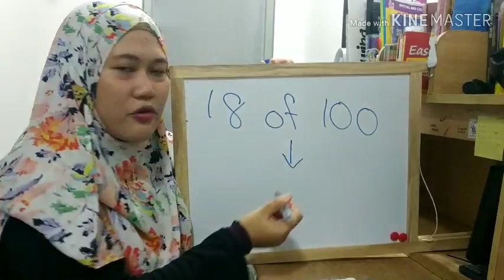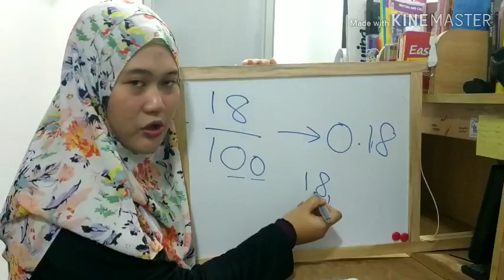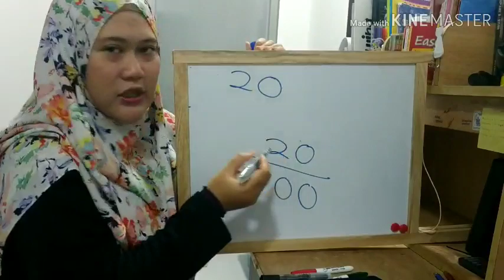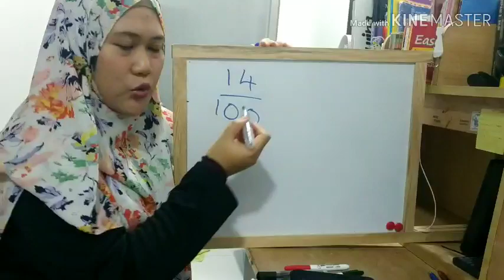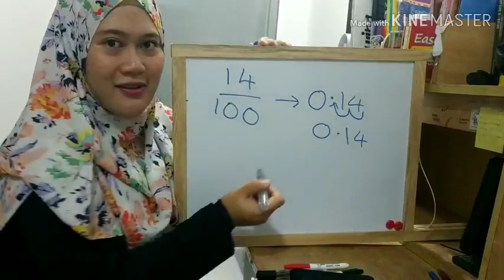RECOGNIZE FRACTION OF HUNDREDTHS AND DECIMALS